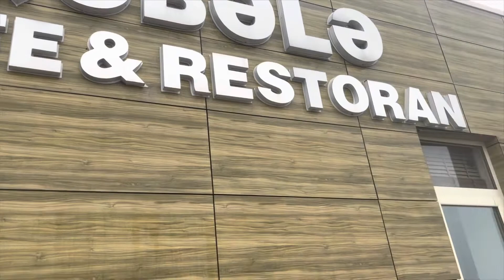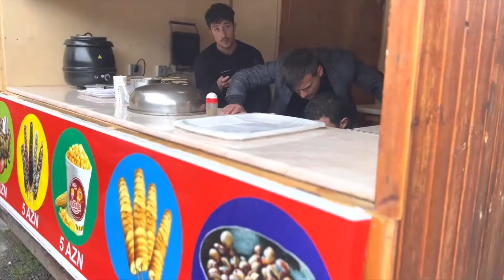Tufandag mountain Gabala#cable car gabala#rope way line tufandag complete vlog malayalam#Dillandemi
Ticket price tufandag#cable car malayalam vlog#malayalm youtuber Azerbaijan what to do in Gabala#gabala diaries#Gabala activities Tufandag family on mountain cable car#spring season at Tufandag mountain#tufandag video without snow or ice#snowless mountain tufandag#Dilla nd emi#dillandemi#dil and emi#Dill and Emi